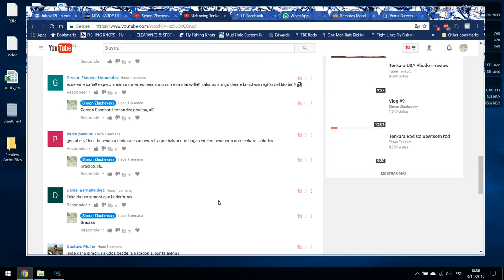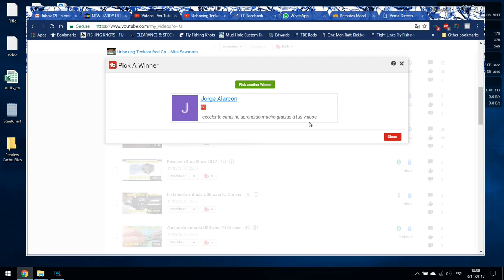Resultados del concurso por 2 calcomanías Tenkara Rod Co.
Resultados del concurso por 2 calcomanías de la empresa Tenkara Rod Co.

El ganador es Jorge Alarcon, felicitaciones!